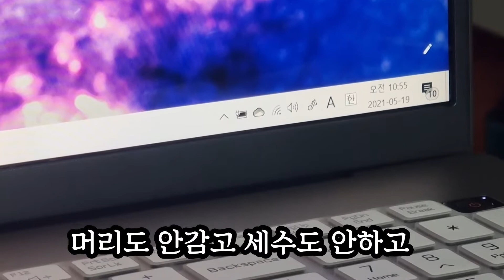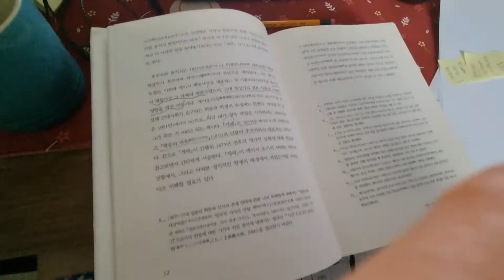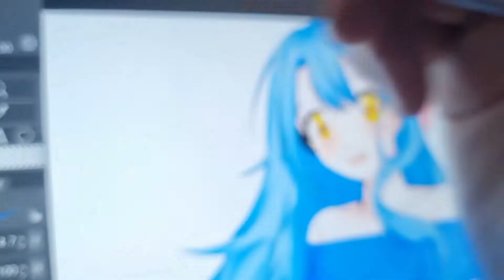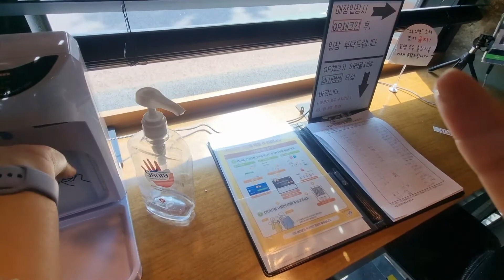[제인쌤부이로그] 숙제가 많아 힘든 일상/ 본격 냉장고 파먹기/ 연탄이 재활/ 또 결혼식 뷔페/ 파스쿠찌 계룡 DT점 쵝오~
요즘 편도선이 자꾸 붓고
귀도 멍멍하네요... ㅠㅠ

환절기라서 그럴까요?

다들 건강  잘 챙기세요~